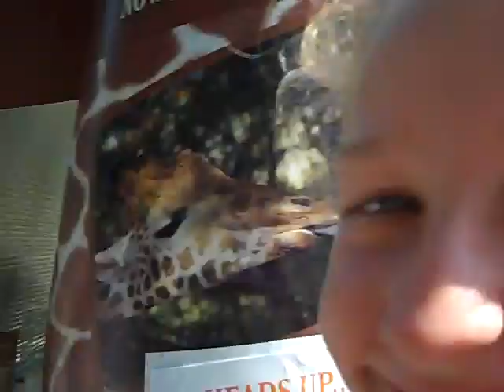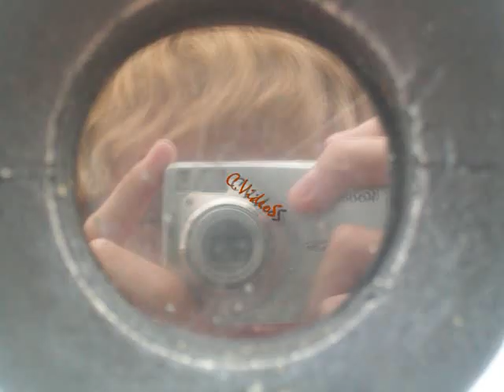The Detroit Zoo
C.VideoS and friends go to the Detroit Zoo.